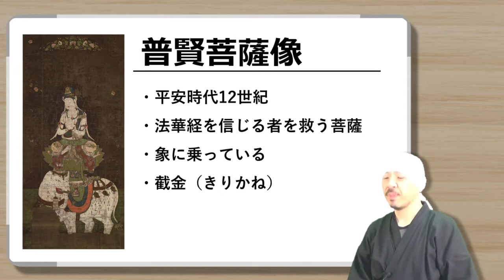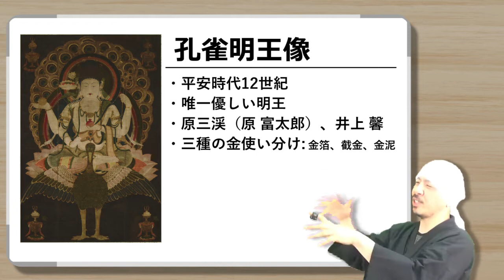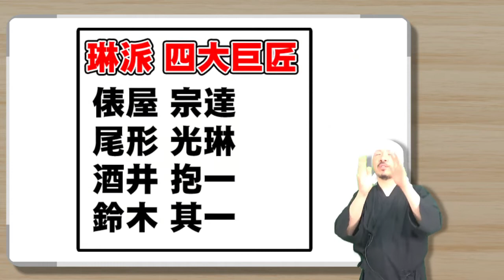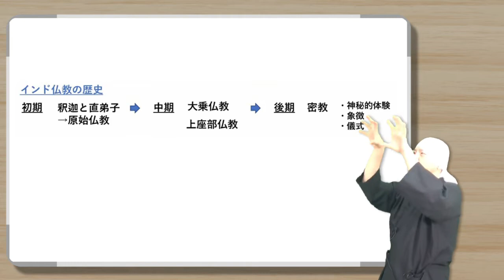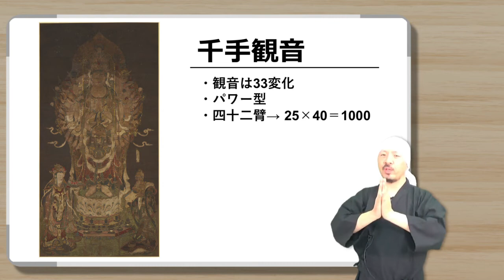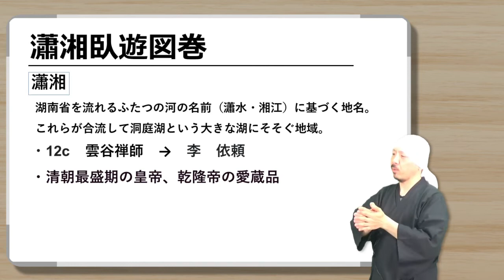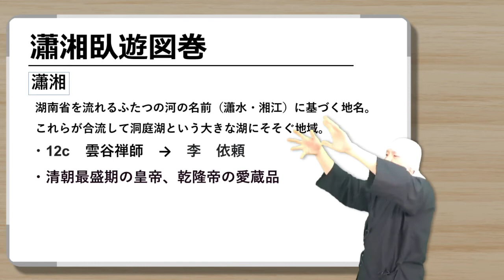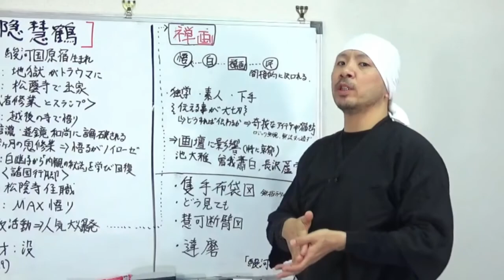東京国立博物館 国宝展 絵画 (2/10) | 普賢菩薩像、孔雀明王像、扇面法華経冊子、虚空蔵菩薩菩薩、千手観音像、瀟湘臥遊図巻 （瀟湘八景） | アート 美術 紹介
2022年に創立150周年を迎えた東京国立博物館が行う神美術展「国宝　東京国立博物館のすべて」。所蔵の国宝をすべて展示するという規格外、史上初のイベントはまさに見ないと後悔する内容。今回は展示内容の中の国宝絵画にのみ絞ってご紹介させていただきます。

■目次
00:00　04: 普賢菩薩像
12:52　05: 孔雀明王像
25:19　06: 扇面法華経冊子
30:50　07: 虚空蔵菩薩像
39:38　08: 千手観音像
44:17　09: 瀟湘臥遊図巻
55:14　次回予告

-参考情報-

■東京国立博物館　国宝 絵画 (1/10) | 十六羅漢、聖徳太子絵伝、餓鬼草紙 | アート 美術 紹介

■東京国立博物館　国宝 絵画 (2/10) | 普賢菩薩像、孔雀明王像、扇面法華経冊子、虚空蔵菩薩菩薩、千手観音像、瀟湘臥遊図巻 （瀟湘八景） | アート 美術 紹介

■東京国立博物館　国宝 絵画 (3/10) | 地獄草紙、紅白芙蓉図 (李迪)、平治物語絵巻・六波羅行幸巻 (伝・住吉慶恩)、出山釈迦図、雪景山水図 (梁楷) | アート 美術 紹介

■東京国立博物館　国宝 絵画 (4/10) | 一遍上人絵伝 (円伊)、寒山拾得図 (因陀羅) | アート 美術 紹介

■東京国立博物館　国宝 絵画 (5/10) | 秋冬山水図 (雪舟)、竹斎読書図 (伝・周文)、破墨山水図 (雪舟) | アート 美術 紹介

■東京国立博物館　国宝 絵画 (7/10) | 檜図屏風 (狩野永徳)、松林図屏風 (長谷川等伯) | アート 美術 紹介

■東京国立博物館　国宝 絵画 (8/10) | 洛中洛外図屏風 (岩佐又兵衛) | アート 美術 紹介

■東京国立博物館　国宝 絵画 (9/10) | 花下遊楽図屏風 (狩野長信)、納涼図屏風 (久隅守景) | アート 美術 紹介

■東京国立博物館　国宝 絵画 (10/10) | 楼閣山水図屏風 (池大雅)、南画・文人画・南宗画について、鷹見泉石像 (渡辺崋山) | アート 美術 紹介

■仏事掛軸 その③ | 十三佛 | 如来、菩薩、明王の違い | 十王信仰 | 仏教の法事とは？| 追善供養について | 各宗派での考えられ方

■琳派の歴史 ① | 俵屋宗達と本阿弥光悦 | 琳派の創始者たち | 風神雷神図屏風、松島図屏風、白象図 (養源院)、舞楽図屏風

株式会社 野村美術
〒655-0021
兵庫県神戸市垂水区馬場通7-23